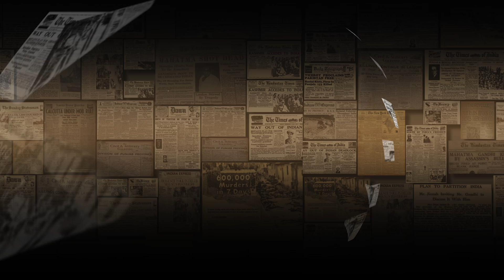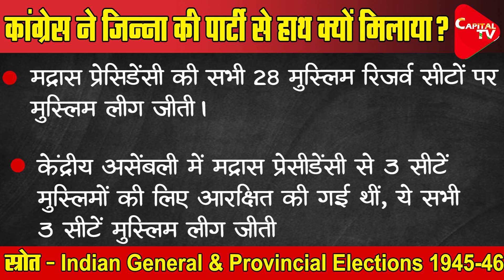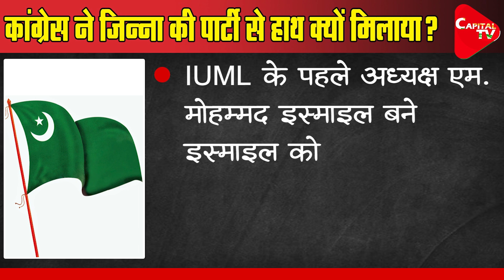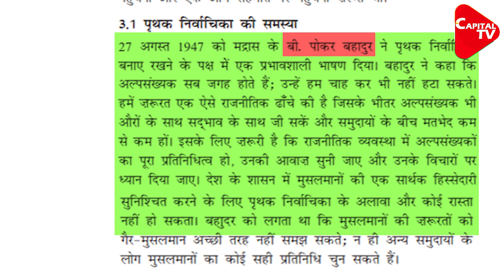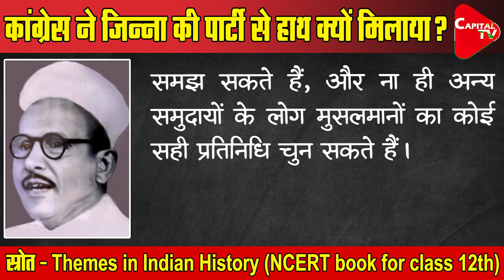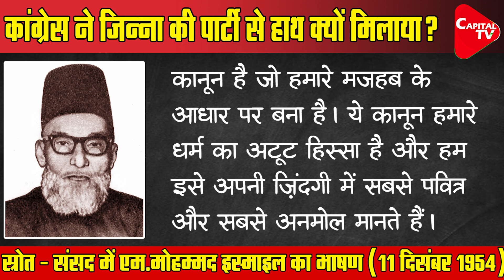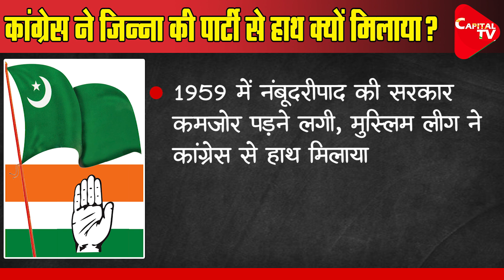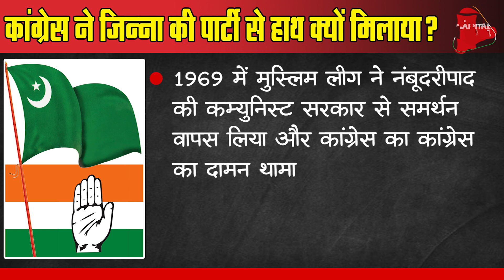Rahul Gandhi Joins Hands with “Jinnah's Party” I Prakhar Shrivastava I Khari Baat | Capital TV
Congress has once again entered into a strategic alliance with Muhammad Ali Jinnah’s party in Kerala. In the upcoming state assembly elections in Kerala, Congress has decided to share 26 seats with the Indian Union Muslim League (IUML). If you still think that the IUML of Kerala has nothing to do with Jinnah's Muslim League, then you are mistaken. In today’s episode, Prakhar Shrivastava through facts and evidence will expose links between Jinnah's pre-partition Muslim League and Kerala's IUML. Know the history of Muslim League in Kerala and India. Know about B. Pocker Sahib Bahadur and M. Muhammad Ismail, staunch disciples of Jinnah who did not migrate to Pakistan post-partition, but stayed on in India to revive Jinnah’s Muslim League in Kerala. What was the demand for the formation of Mopalistan in the lines of Pakistan's creation?  Know the nexus of Islamic fundamentalists and the Congress. Know how Nehru recognized for his secular values, partnered with the radical Muslim League in power in 1960. Know this and more about Islamic fundamentalism and electoral politics in Kerala. Keep watching Khari Baat, Prakhar Ke Sath.